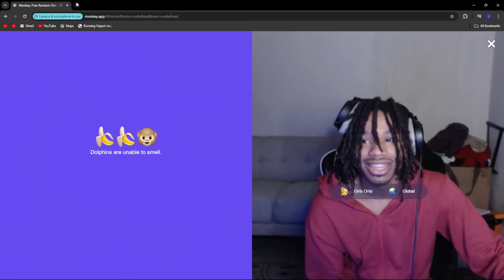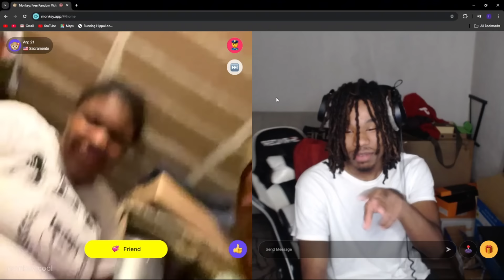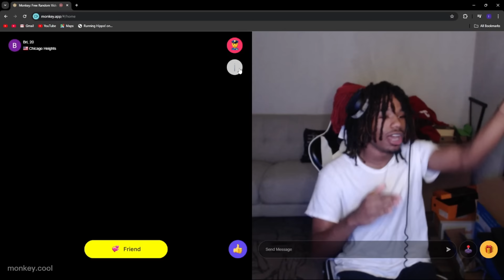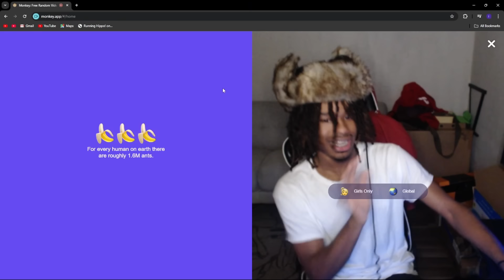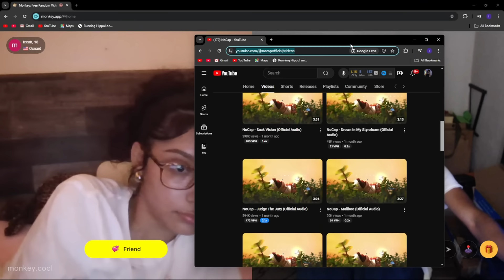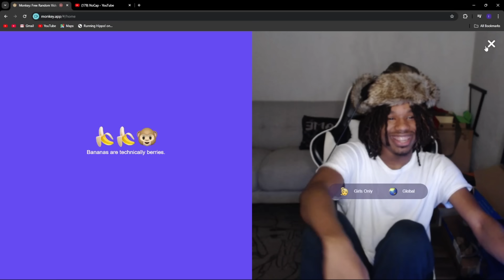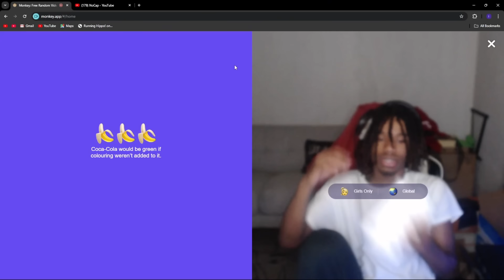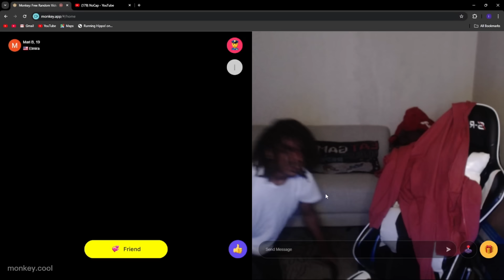GETTING EVERY GIRL IN MY PATH!! (Monkey App)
Join the streams and discord to be in more videos like these and tune in.I have another channel that has all my extra videos and clips too. look in my community tab on my youtube page